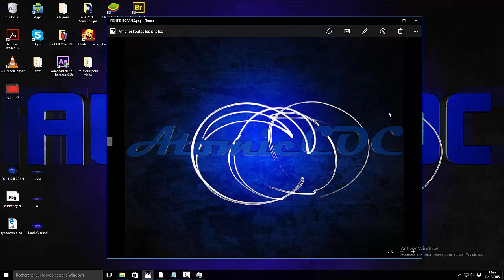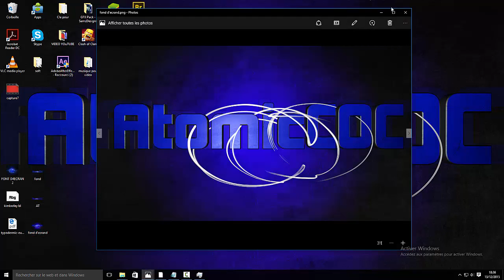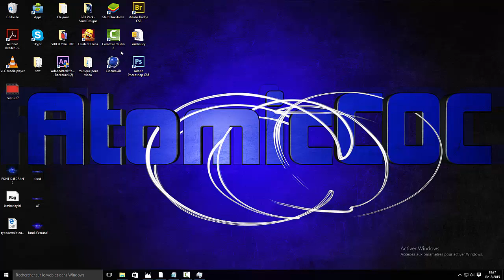Annonce VIDÉO SPÉCIALE!!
Hey les gens ,on se retrouvent pour une nouvelle vidéo  SPECIALE !!

MON SKYPE : atomiccoc